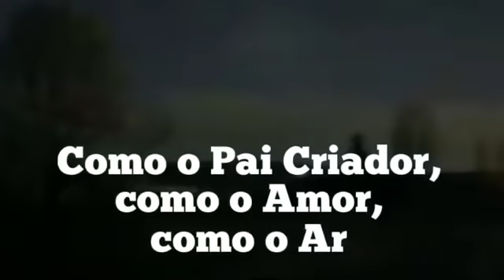OS MAIORES SEGREDOS DA HUMANIDADE REVELADOS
Tudo que você precisa saber mas ninguém te contou!